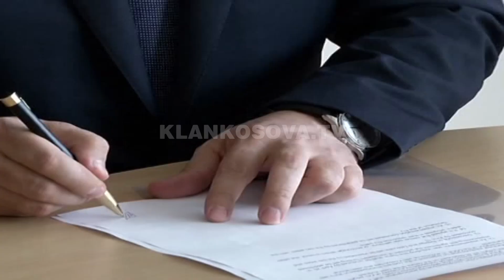Përplasjet e presidentit me kryeministrat - 16.09.2020 - Klan Kosova